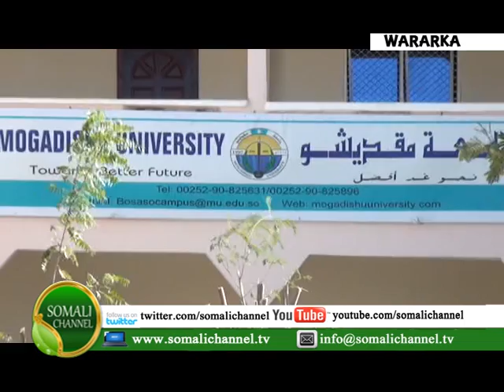QODOBADA WARARKA SOMALI CHANNEL 22 01 2014